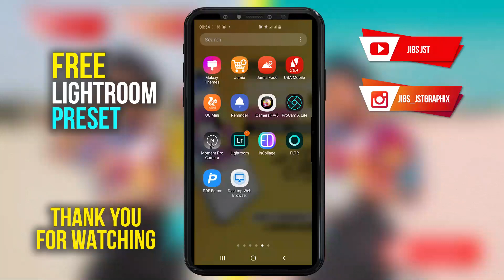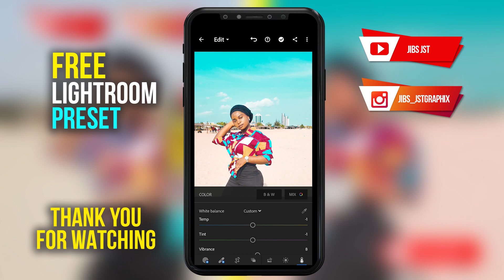FREE LIGHTROOM MOBILE PRESETS | FREE DOWNLOAD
FREE lightroom mobile presets FREE DNG, IT IS ABOSUTELY FREE

You can get the presets, available in DNG format on iOS & Android

Track: Alexander - Mysterious Paino